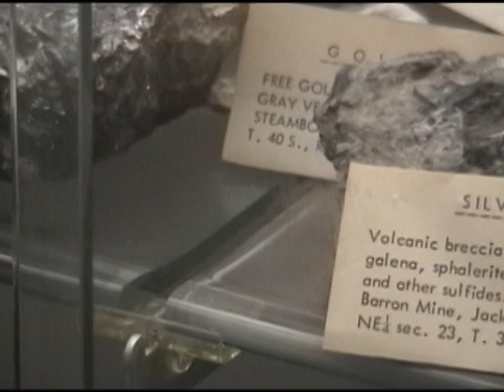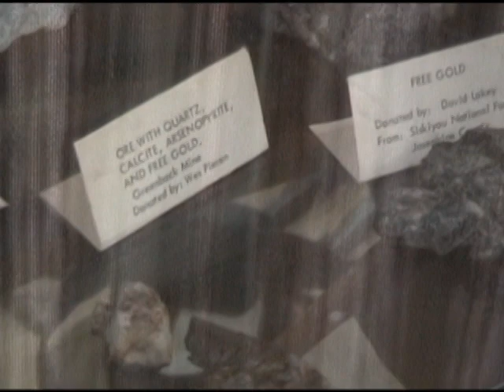Mining in Oregon, Part 3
Everything that is produced ultimately comes from the earth. If it isn't grown, it's mined. This program includes interviews with miners and geologists, discussing the types of minerals found in Oregon, their uses in our daily lives, and the impacts of state regulations and federal land withdrawals on the mining industry.